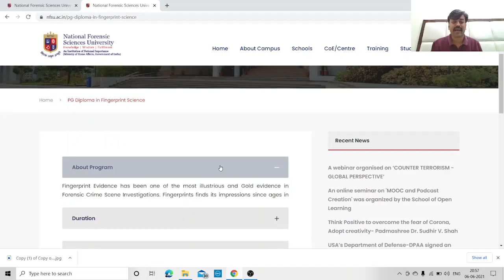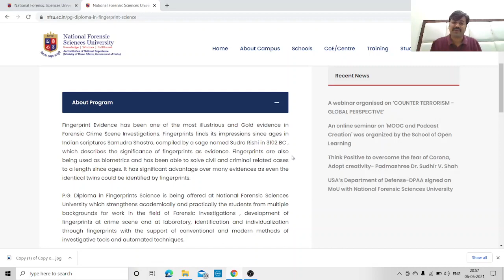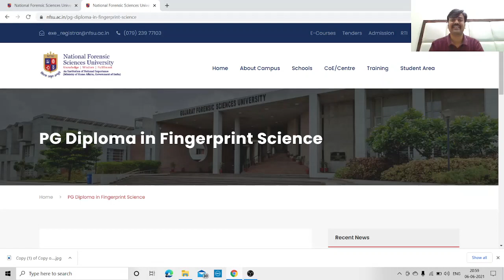For B Pharma & Bachelor degree in Science /Pharmacy Students | PG Diploma in Fingerprint Science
For BPharma & Bachelor degree in Science /Pharmacy Students PG Diploma in Fingerprint